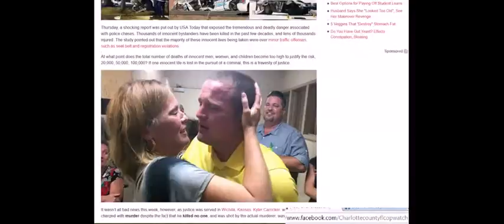5 COP STORYS You Missed While Everyone was Paying Attention to Cecil the Lion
5 COP STORYS You Missed While Everyone was Paying Attention to Cecil the Lion